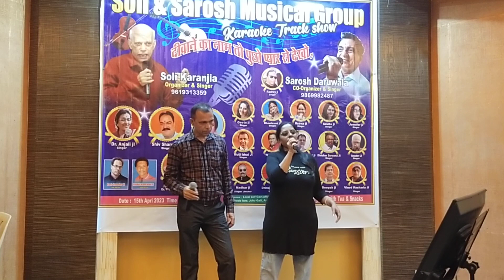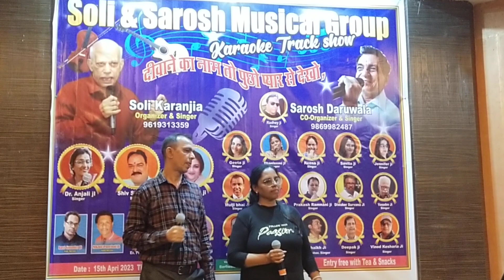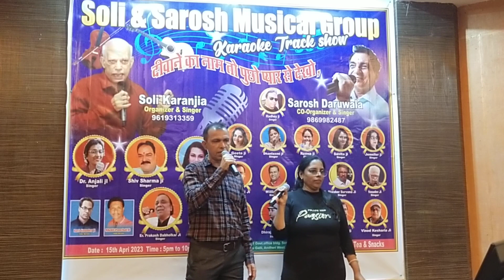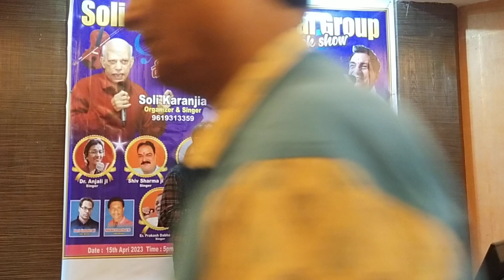Hume jab se mohabbat ho gai song // Mauli ji & Geeta ji